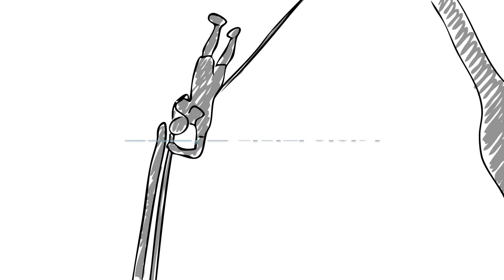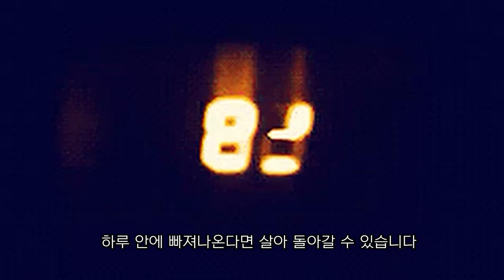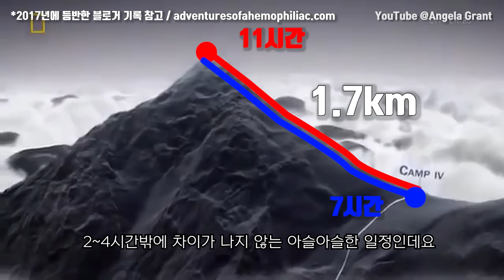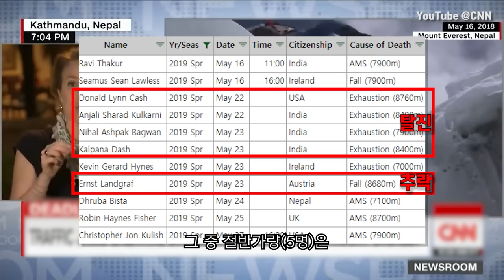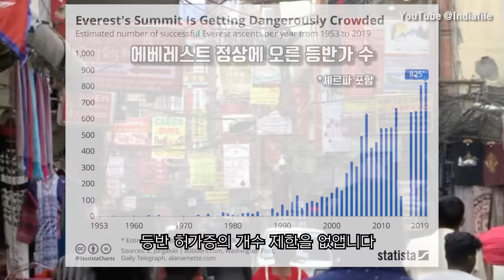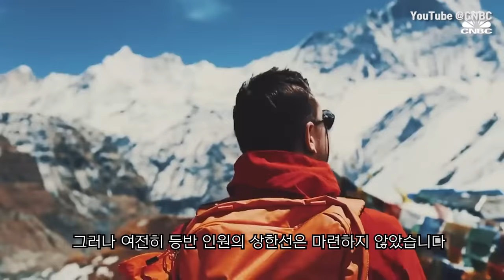🏔️경고: 18시간 안에 빠져나오세요 | 에베레스트 '죽음의 지대'🏔️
데스 존(Death Zone) 혹은 ‘죽음의 지대’는
해발 8,000m 이상의 고산 지대입니다.
데스 존의 산소 농도는 해수면보다 1/3밖에 되지 않아
인간은 그곳에서 채 하루도 버티지 못합니다.

2019년 에베레스트 ‘죽음의 지대’에는 ‘죽음의 대기줄’이 발생했습니다
한시라도 빨리 정상을 밟고 데스존을 벗어나야 하는 데
정상 앞에 발생한 병목 구간은 수많은 등반가의 발목을 잡았습니다

90년대 들어서 네팔 정부의 무분별한 에베레스트 상업화로
그 어느 때보다 많은 사람이 에베레스트를 오르고 있습니다
바로, 에베레스트의 데스 존이 치명적인 이유인데요.
언제든 예기치 못한 병목 현상이 발생하여
안타까운 목숨을 앗아갈 수 있기 때문입니다.

‘죽음의 지대’에서 발생한 ‘죽음의 대기줄’
에베레스트의 데스 존에 대해 알아보았습니다.

p.s 겨울 산행 조심하시길 바랍니다. 🙏

📰주요 참고 자료 (뉴스,칼럼,논문, 팟캐스트 제목 / 출처)
고산병에 대한 정리 / brunch.co.kr/@strays/1
What 'summit fever' and the spike in deaths on Mount Everest can teach you about the dark side of goals / businessinsider.com
Everest’s deadly season: overcrowding or summit fever? / lonelyplanet.com
‘It Was Like a Zoo’: Death on an Unruly, Overcrowded Everest / nytimes.com
Why Climbers Die On Mount Everest / sciencedaily.com
Mortality on Mount Everest, 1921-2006: descriptive study / bmj.com
How one of the deadliest seasons on Mount Everest unfolded, leading to 11 deaths / abcnews.go.com
Everest 2019: Season Summary The Year Everest Broke / alanarnette.com
Everest Southeast Ridge aka South Col / alanarnette.com
Isolated psychosis during exposure to very high and extreme altitude – characterisation of a new medical entity / cambridge.org
'Inexperienced climbers' held up hundreds trying to reach Mount Everest summit during fourth deadliest season on record / standard.co.uk
So many people are dying on Mount Everest this year because of inexperience, experts say / abcnews.go.com
‘Summit fever’ takes a toll on three more Indians / thehindu.com
How Mount Everest become an overcrowded tourist / washingtonpost.com
How Mount Everest became a multimillion-dollar business / thehustle.co/

//팟캐스트
Joe Rogan Experience #977 - Jeff Evans & Bud Brutsman
Joe Rogan Experience #1244 - Colin O'Brady

🎥유투브 영상 출처(제목/채널)
The Death Zone - Life & Death Above 8000m
Dave Fanner

[Documentary 2017] - Seconds from Disaster- Into
Angela Grant

Mount Everest _ Into the Death Zone - the fifth estate
The Fifth Estate

Everest Sherpas_ 'They're not heroes. They're rockstars'
The Feed SBS

Stranded At The Top of Mt. Everest - Mount Everest Disaster

Into Thin Air - Death on Everest
Staci Lace

Everest death zone claims multiple lives during summit season
News Direct

How do lungs work_ - Emma Bryce
TED-Ed

Snapchatting climbers summit Mount Everest
CNN

Everest_ Death Zone _ UK Trailer _ Narrated by Patrick Stewart
Signature Entertainment

World highest rescue in history _ Everest 2017
Anup Gurung

Everest The Death Zone Part Two
100% Everest

This Man Recounts His Terrifying Ordeal Stuck On Mt. Everest _ I Shouldn't Be Alive S4 EP15 _ Wonder
Wonder

Training for Altitude_ Gas Mask Treadmill Running
Dare7summits

DEATH ZONE_ Cleaning Mount Everest (Official Trailer)
deathzonemovie

DEATH ZONE_ Cleaning Mount Everest (Abandoned Backpack)
deathzonemovie

Mt. Everest (8848 M) Expedition 2012 _ Full Length Documentary Film _ English
Giripremi

Traffic for Summit in Mt, Everest.

Mount Everest Helmet Camera - Marshall Warren
Thomas Korsmo

Climbing Mount Everest_ A Brush With Death At The Highest Altitude _ On The Red Dot _ Full Episode
CNA Insider

Climbers Battling the Winds at Camp 3 on Everest _ 2020
The Visual Yatra

Why So Many People Are Dying On Top Of Mount Everest
CNBC

Summit fever_ Everest's budget climbing boom puts Indians most at risk
Indiafile

Know-How_ Climbing Mt. Everest
Mountain Hardwear

Winter skills 2.3_ how to put on crampons
teamBMC

Alpine & Mountaineering_ 25. Ascending Fixed Lines _ Climbing Tech Tips
Climbing Tech Tips

Four climbers found dead in _death zone_ on Mount Everest

Everest Jet Stream
Travel The Whole World

2019 Mt Everest Climb
Woody Hartman

Climbers create traffic jam in Everest's _death zone_
CBS

Climbers point to overcrowding as reason for multiple deaths on Everest

Everest Deadliest Climb_ British Heroes - Double Traverse of Mount Everest -Full History Documentary
History and Cosmos

Dangerous Climbing Season For Mt. Everest _ May 28, 2019
CNN 10

Crossing Everest’s deadly slopes _ Earth's Natural Wonders_ Living on the Edge  - BBC
BBC

Soundtrek Everest (Official Trailer)
Paul Oakenfold

What it takes to be a Mount Everest tour expedition leader
CNBC Television

Climber's death calls attention to overcrowding on Mount Everest
9NEWS

Everest Summit Ridge, Everest 2019
ITCOG

Mingma G/@ climbermingma
National Geographic TV/@ natgeotvUS

@ rohtashkhileri